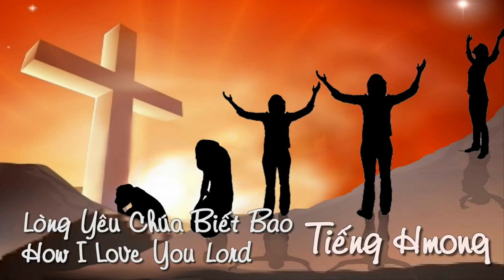Lòng Yêu Chúa Biết Bao, How I Love You Lord, Cover, Thánh Ca Tin Lành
long yeu chua biet bao, how i love you lord, cover, thanh ca tin lanh viet nam

Đào Tạo SEO - QC Google Ad:
Học Tiếng Anh Mất Gốc Đến Hoàn Thiện:
Học Chơi Đàn Guitar Acoustic:

✚ Vlog:
✚ Guitar Solo Finger Style:

or
►Chủ Tài Khoản: Lê Văn Lộc
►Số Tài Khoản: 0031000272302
►Swift Code: BFTV VNVX
or
►CTK: Lê Văn Lộc
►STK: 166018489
►Swift Code: ASCBVNVX